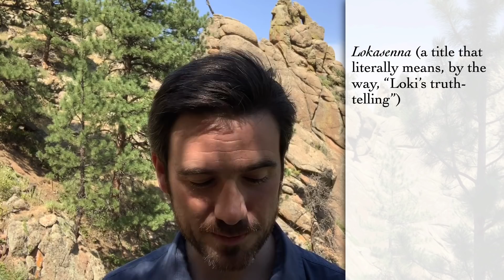Cussing in Old Norse and Beyond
Cuss words--intended to shock, or anger, because of their reference to taboo subjects--aren't quite a universal phenomenon. This video makes some general notes on how these words come to gain and lose their power, and then examines some particular words that apparently shocked or angered an Old Norse audience.